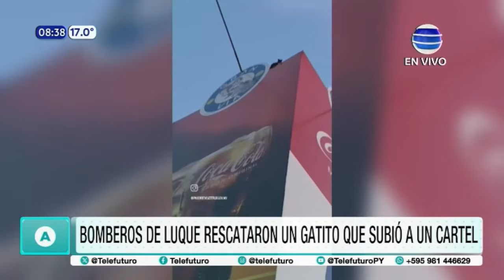Bomberos de Luque rescataron un gatito que subió a un cartel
Una acción coordinada entre ciudadanos y Bomberos Voluntarios permitió el rescate del animal.